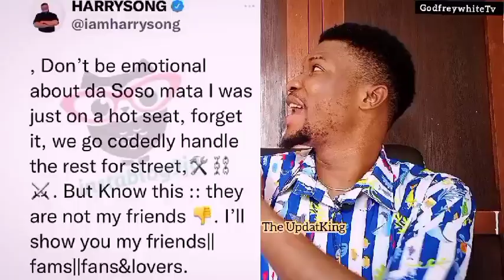Update: Club Party Inside Flood/ Delta Boys celebrates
group of Delta state boys held a big party inside the flood.